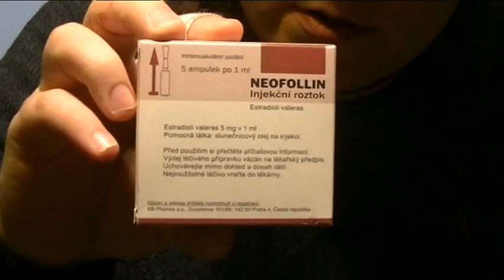Emi i hormony płciowe - estradiol, hormon żeński